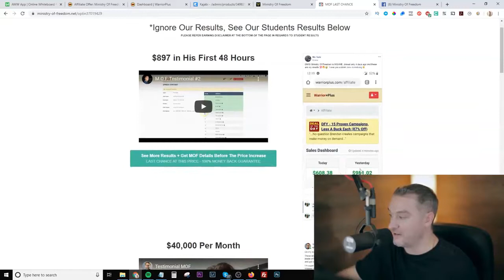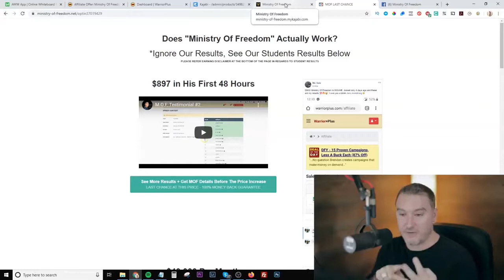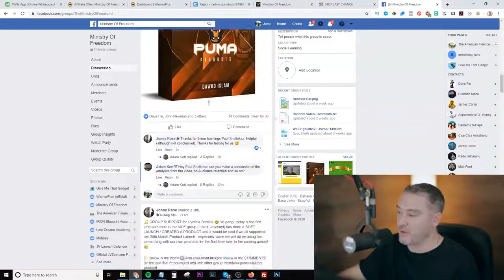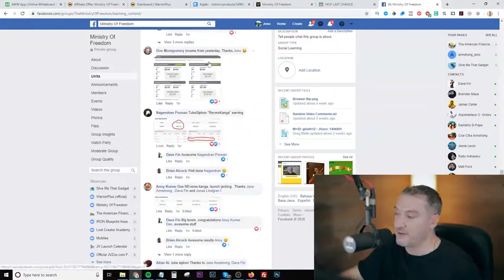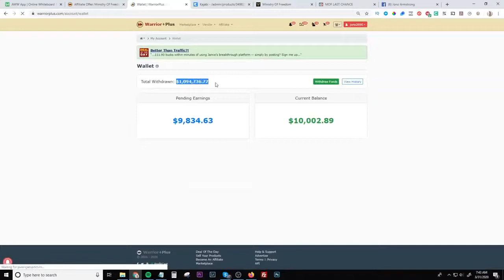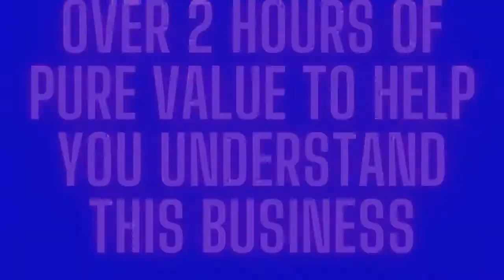How To Make $2000 Per Day With Affiliate Marketing | Ministry of Freedom Affiliate Marketing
How To Make $2000 Per Day With Affiliate Marketing | Ministry of Freedom Affiliate Marketing - Are you ready to do affiliate marketing with Ministry of Freedome with Jono?

*Unlock The PROVEN 3 Step Blueprint To Making $10K + Per Month Online...In under 45 minutes a day without any experience or special skills
WATCH To See The Exact System With More Proof From Real Users
Than Any Other Income Program Online.